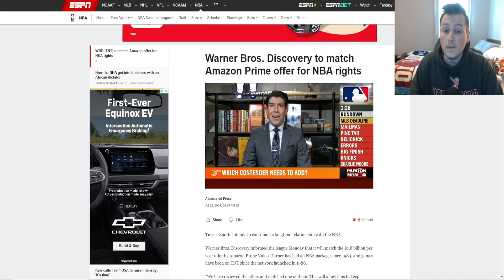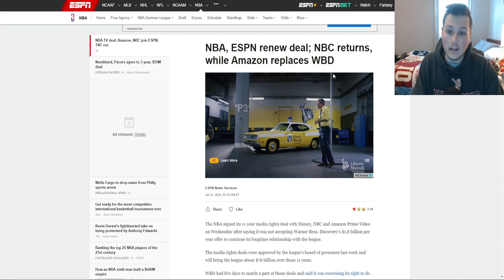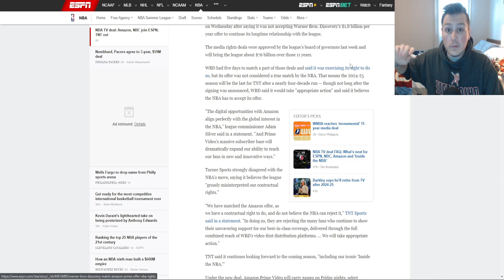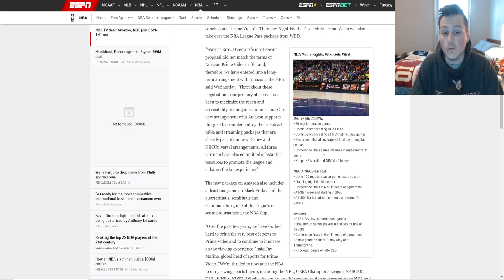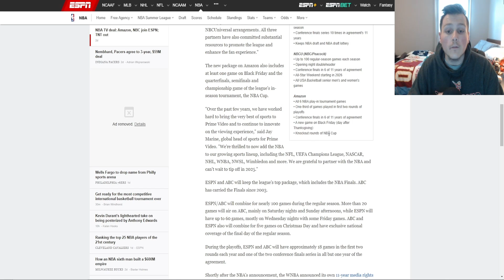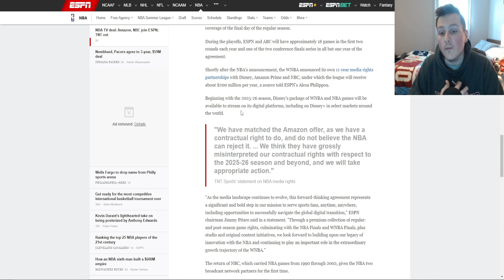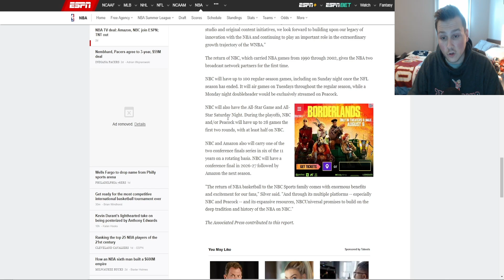NBA DOES'NT WANT TNT SPORTS ANYMORE!!.. GOING WITH AMAZON/NBC.. 😒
THE NBA HAS DECIDED TO DECLINE TNT SPORTS OFFER THAT MATCHES THE SAME MONEY THAT AMAZON AND NBC OFFERED, MEANING THE 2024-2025 NBA SEASON WILL BE THE LAST YEAR OF NBA ON TNT.. LETS DISCUSS THE NEWS AND THEN I WANNA GIVE MY OPINION ON THE WHOLE THING!!